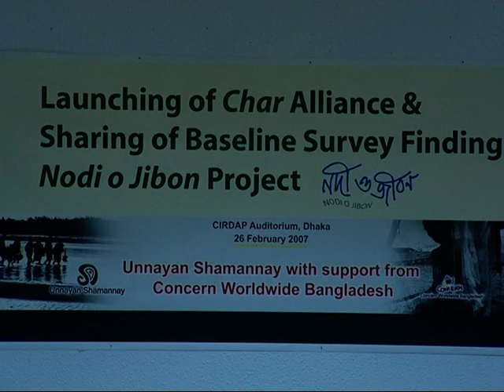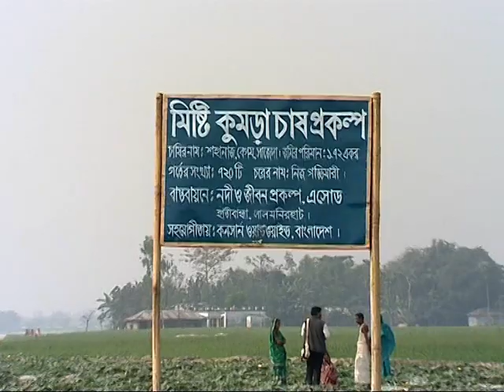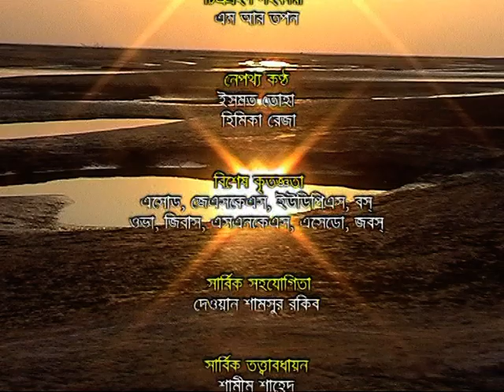Nodi O Jibon